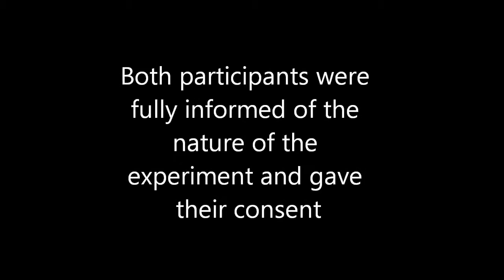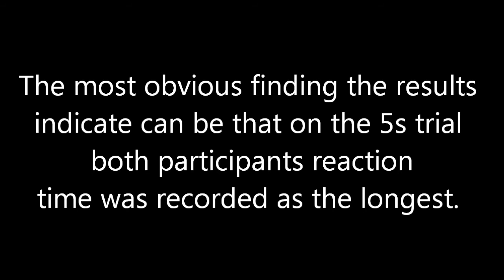(3c) An experiment using musical chairs to test reaction time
Department of Psychology and Counselling, University of Greenwich, UK
Year one student video poster.